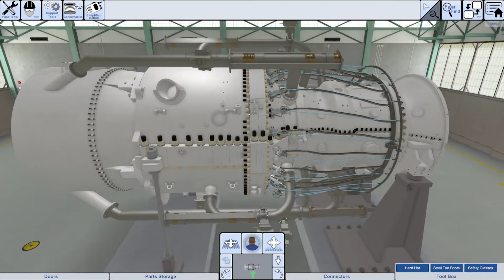Mario Carrasco - Software Engineer I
Mario Carrasco is a Software Engineer I at the DiSTI Corporation. He shares what made him interested to start working at DiSTi and the benefits that have offered both his education and career.